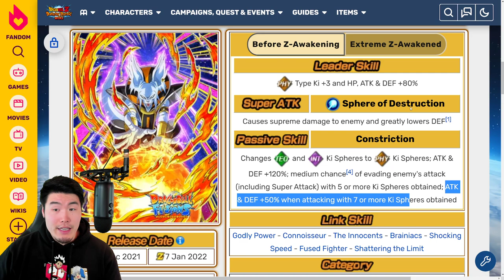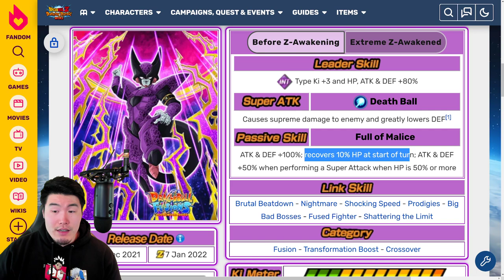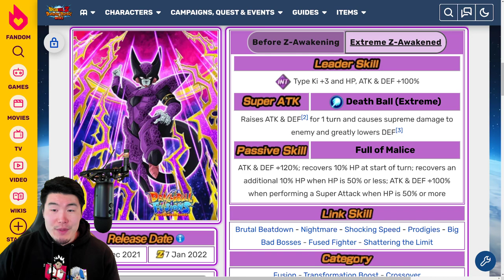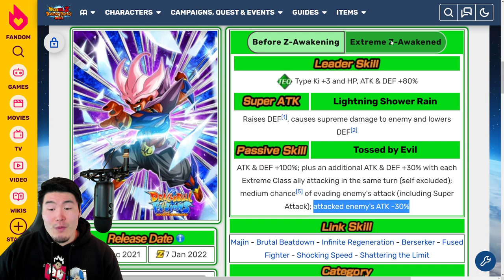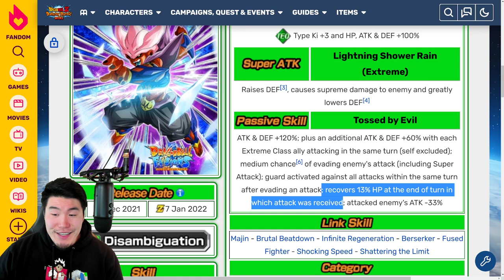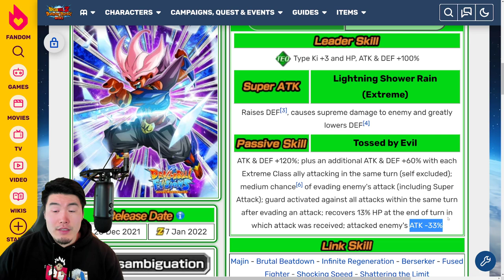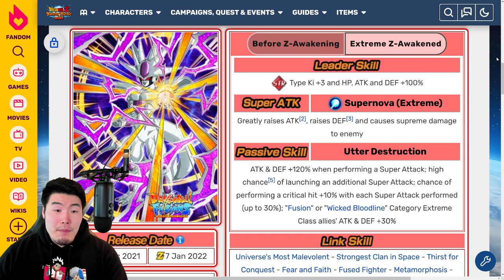THE LEGEND AWAKENS... AGAIN! EZA Chiaoman, Whirus, Cellza, Coolieza & Janembu FULL DETAILS!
Just when you thought Chiaoman couldn't get ANY more overpowered...